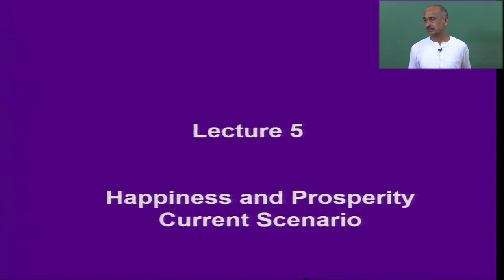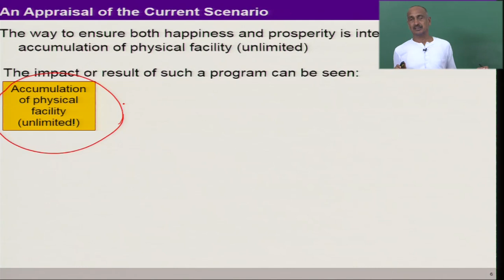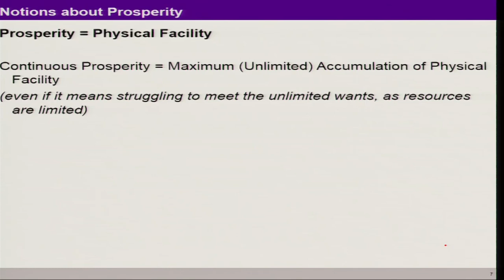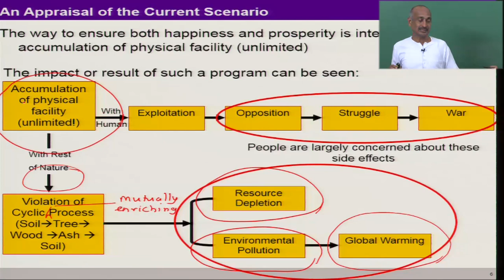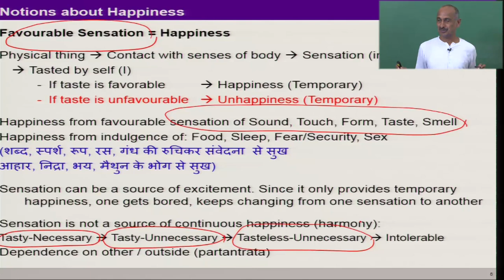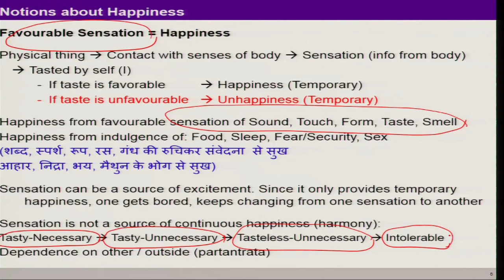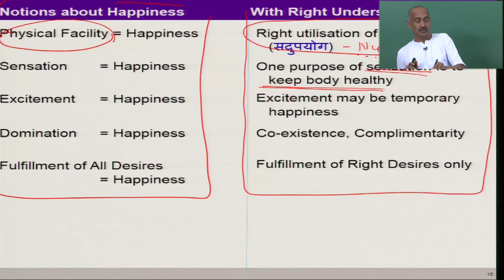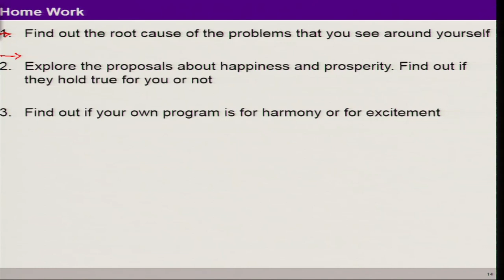Lect 05 Happiness & Prosperity Current Scenario